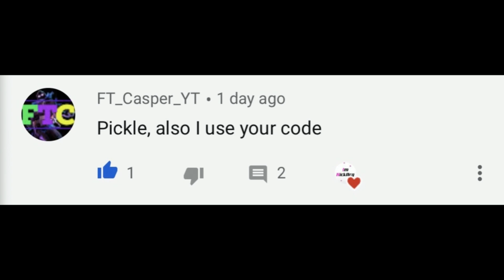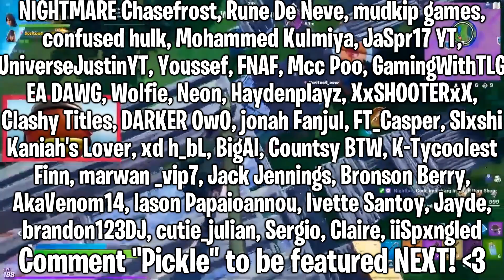Doomsday Event COUNTDOWN RIGHT NOW! (Season 2 Live Event) | Fortnite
Hello! This is Doomsday Event COUNTDOWN RIGHT NOW! (Season 2 Live Event) | Fortnite

In this video, I showed you that the Fortnite Doomsday Event countdown has started. The doomsday event, also known as the Fortnite Chapter 2 Season 2 live event, has started. You can see the countdown for the Doomday event right now in game because it is starting. I will be making a video on Doomsday event leaks, news, information, gameplay, in game and everything like that soon... I Hope You Guys Enjoy This Video!!

Im NickArg